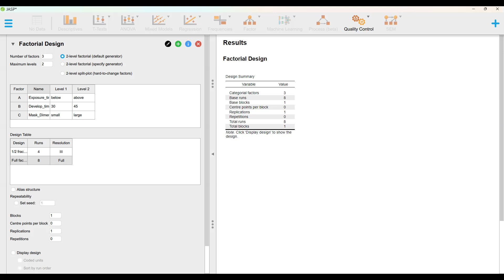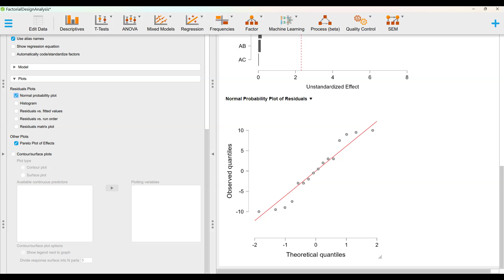JASP: DOE Factorial Design and Analysis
DOE (Design of Experiments) Factorial Design and Analysis takes 3 steps to complete, two of them  can be done in JASP
1. Quality Control to DOE to Factorial Design
2. Conduct Actual Experiments in real world.
3. Quality Control to DOE to Analyze Design

The purpose of this video is to help the learners understand the above mentioned statistics example with ease.